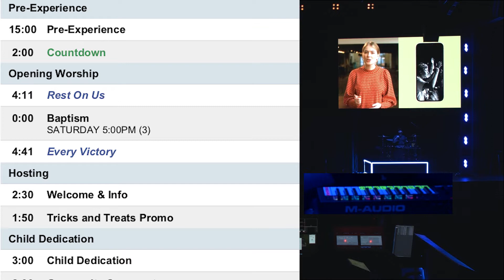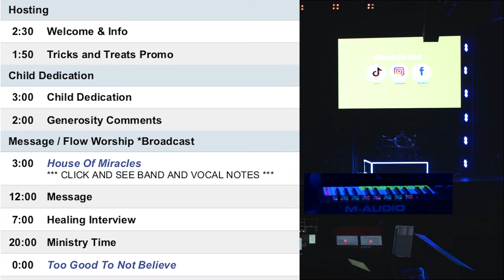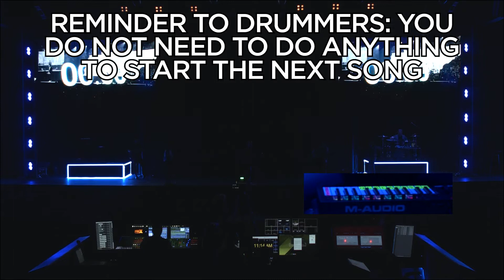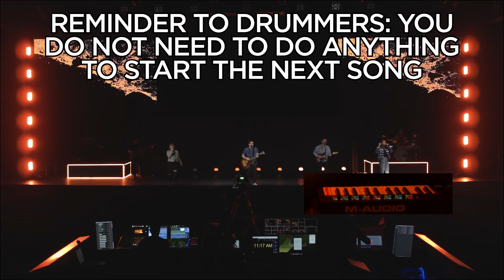WOODSHED OCT 24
0:10 - COUNTDOWN
1:25 - BAND BUILD
2:10 - REST ON US (STARTS ON VERSE 2, WATCH DIFFERENT ARRANGEMENT)
5:50 - EVERY VICTORY
10:30 - HOSTING
12:45 - TnT PROMO (LISTEN FOR NOTES ON MESSAGE AND END OF EXPERIENCE)
14:35 - CHILD DEDICATION/GENEROSITY
16:45 - RESI HANDOFF (ALL CAMPUSES TAKE PELL HERE)
16:55 - HOUSE OF MIRACLES (STARTS VERSE 2, WATCH DIFFERENT ARR - THIS IS PELL ONLY)
19:25 - MESSAGE AND CONCLUSION OF EXPERIENCE NOTES